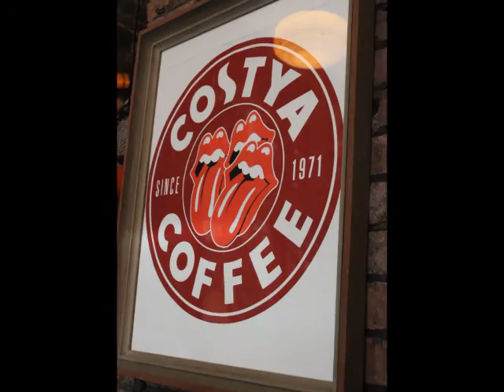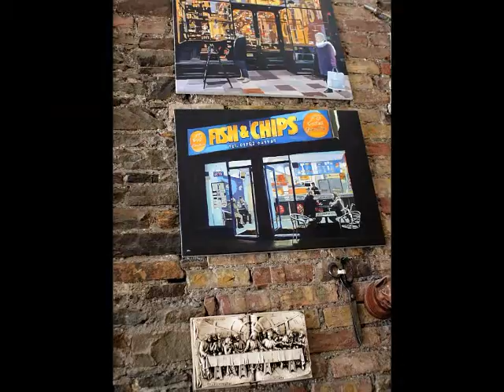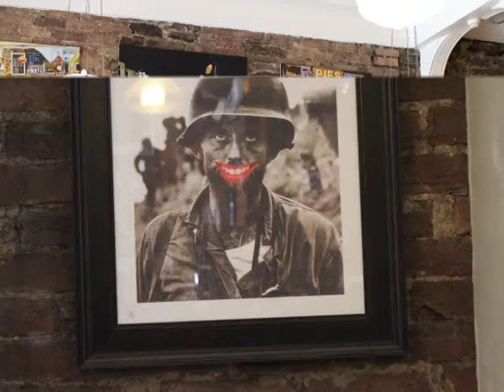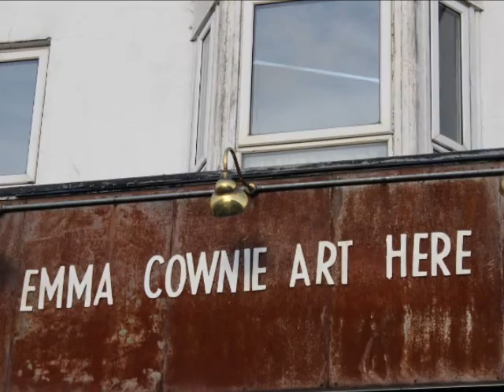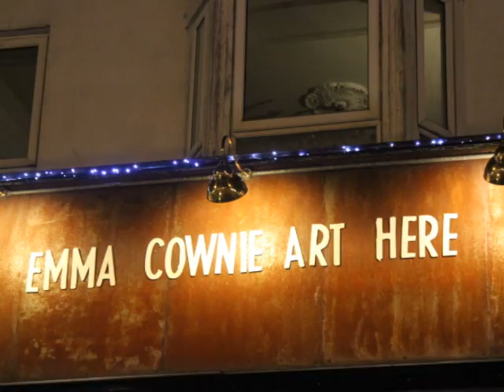Emma Cownie vs Noah's Yard vs Pinski Zoo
An art exhibition of funky expressionist urban and pop art paintings at Noah's Yard in Swansea, to the best Jazz funk band to have ever come out of the UK, Pinski Zoo.